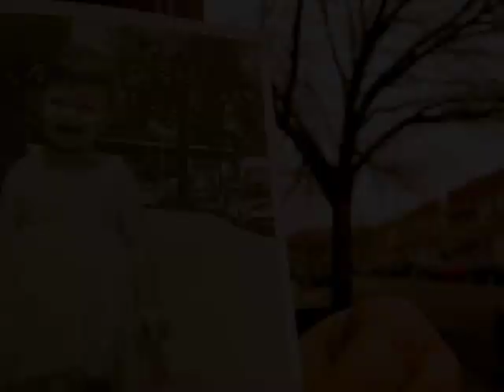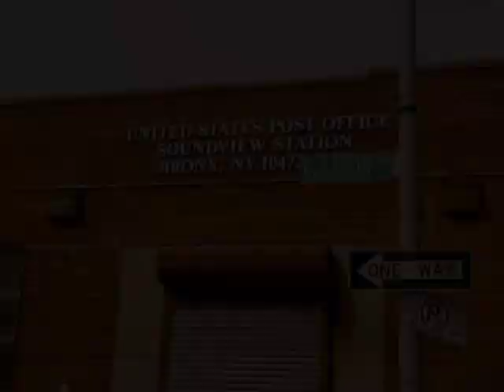Mom's Old Neighborhood...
Media Concepts class project, shot in the
Bronx, March 2009.